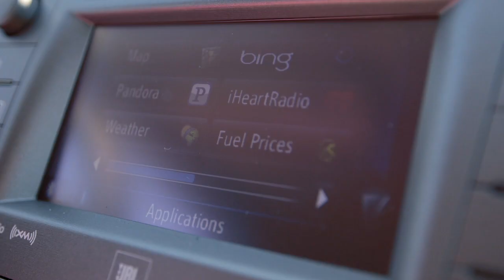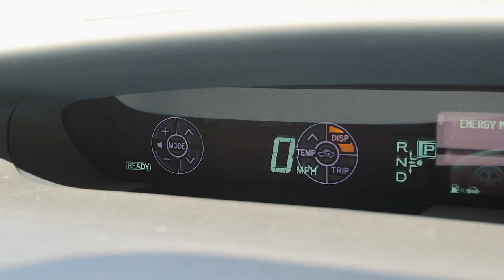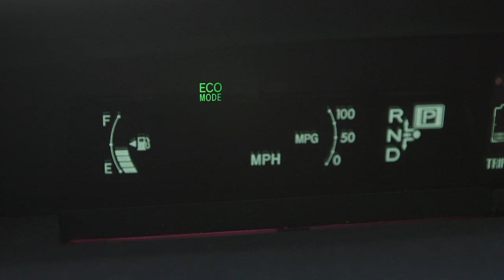2015 Toyota Prius Review by Heather Tyson for Toyota of Katy and Car Pro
2015 Toyota Prius Review by Heather Tyson for Toyota of Katy and Car Pro.

Visit us: 21555 Katy Frwy Katy, Texas 77450